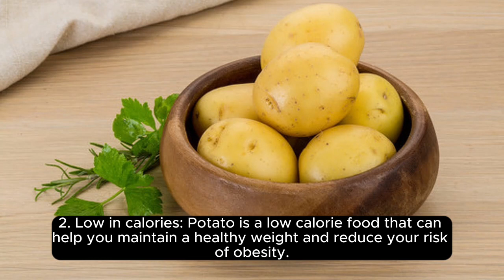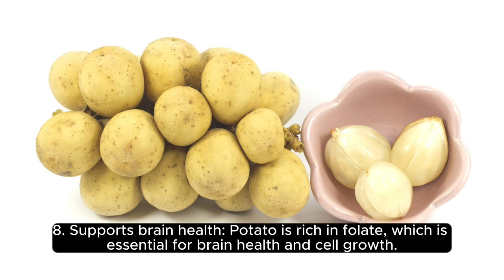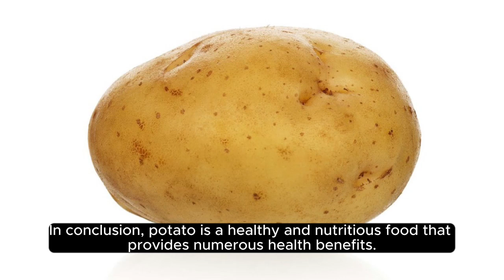potato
ten health benefits of potato